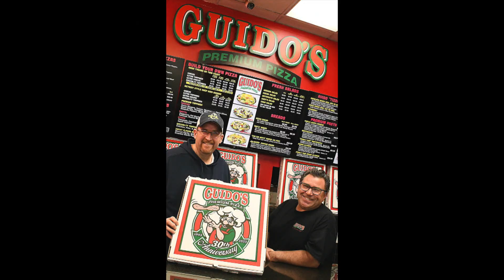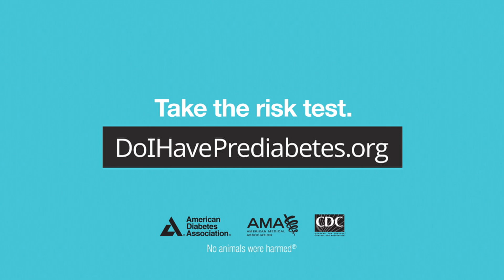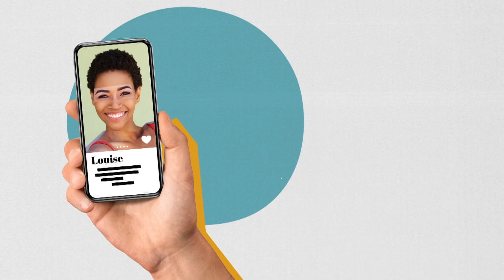ONTW: 4/8/24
Local Oxford news